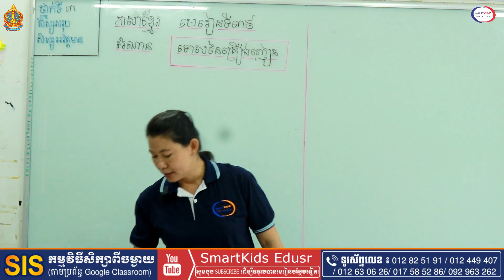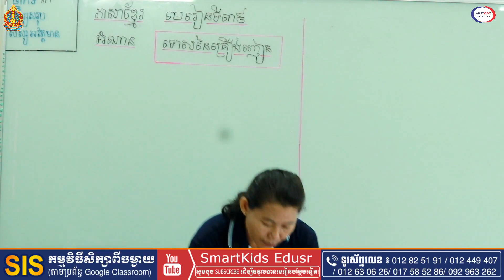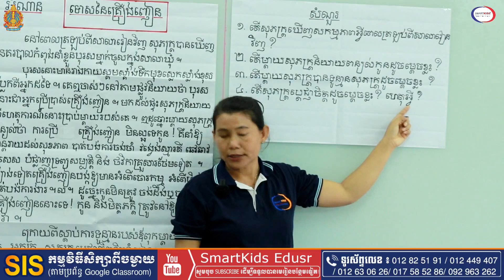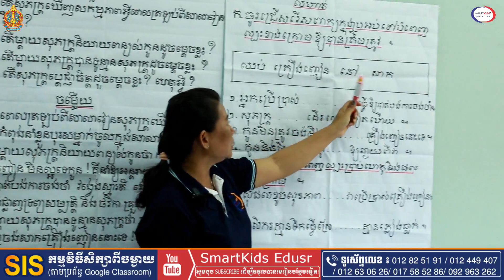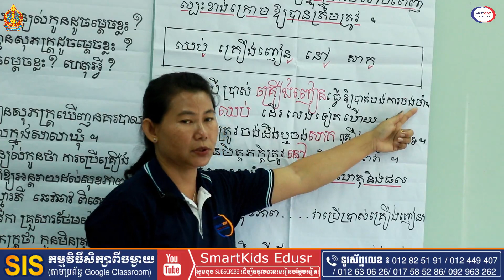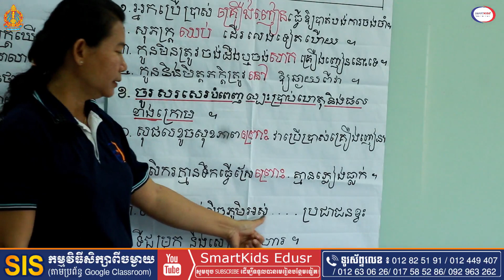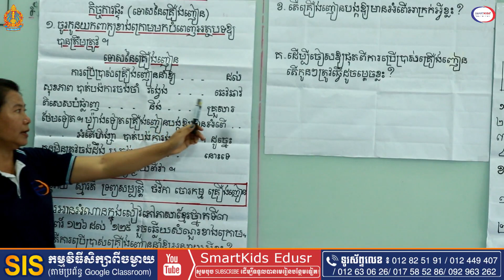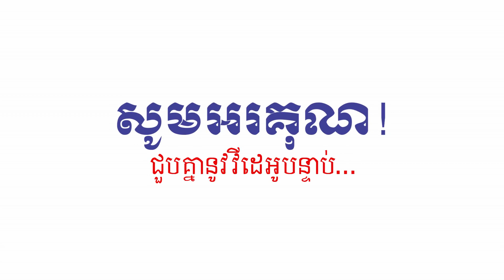ខ្មែរទី៣មេរៀន៣៩ ទោសនៃគ្រឿងញៀន(ត) Khmer grade3 L39(cont) Tr Sophea